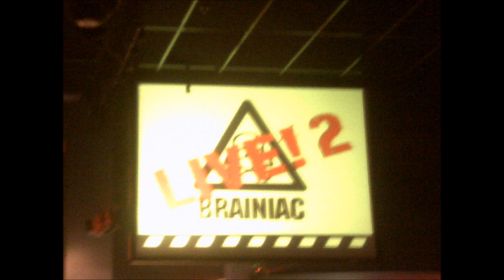Butlins Minehead Summer 2011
Little trip to butlins with fiends